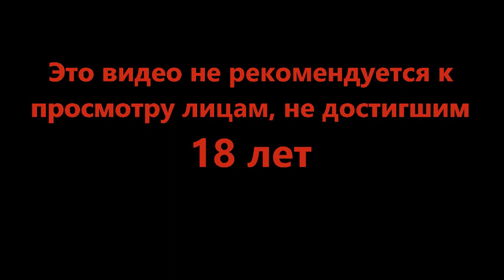Операция по выносу - Barotrauma #14